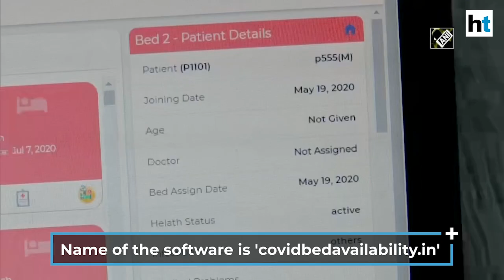Covid-19: Hyderabad entrepreneur develops software to track availability of beds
Hyderabad-based entrepreneur joined hands in fight against Covid-19. Arun Varma has developed a software 'covidbedavailability.in' to help Covid patients to locate hospitals with bed availability. So far, Telangana has recorded more than 32,220 infections.